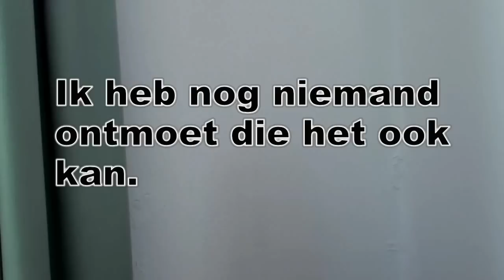Klappen met 1 hand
Filmpje waarin ik laat zien dat ik kan klappen met 1 hand
Er zit een fout in de tekst, maar kan deze niet meer wijzigen :)